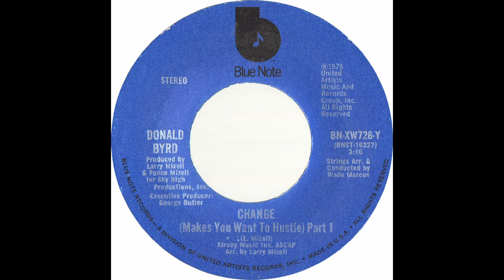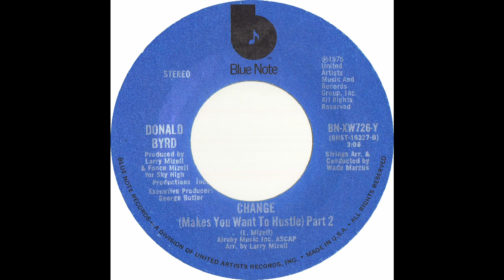Donald Byrd - Change (Makes You Want To Hustle) [Edit]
Blue Note BN-XW726-Y 7"